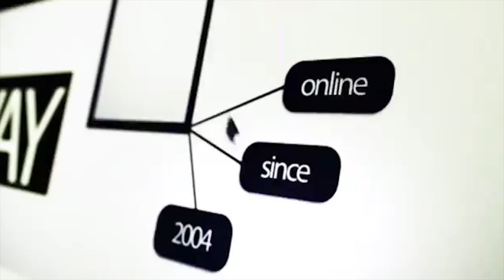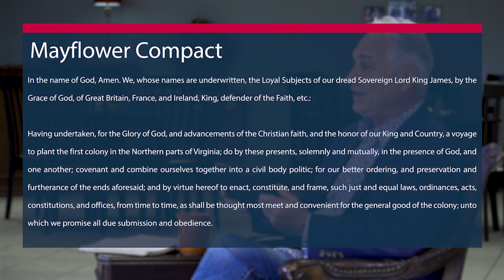Wednesday, November 25, 2020 - "Thanksgiving"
with Pastor Ron Hammonds